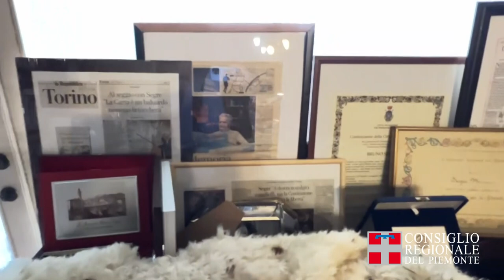LUCA BARBAROSSA in concerto per il Giorno della memoria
Sabato 27 gennaio,  per la Giornata della Memoria, Luca Barbarossa si è esibito all’Auditorium Giovanni Agnelli di Torino insieme alla Social Band. L'evento è stato organizzato dal Polo del 900, in collaborazione con Il Comitato Resistenza e Costituzione del Consiglio regionale del Piemonte e la Città di Torino.